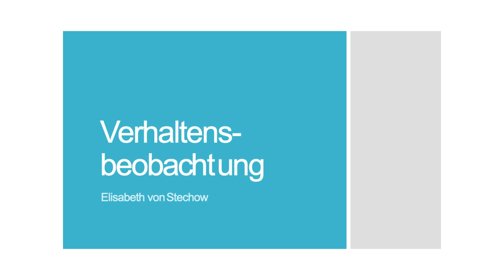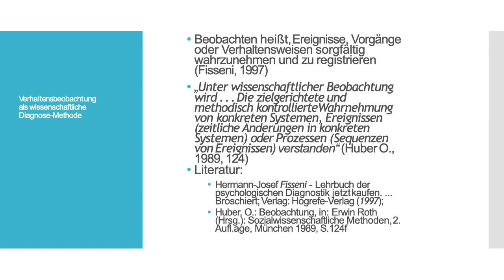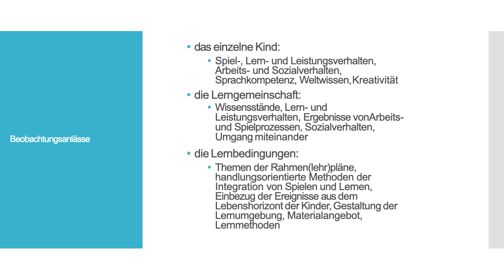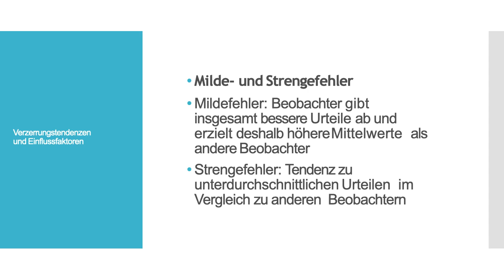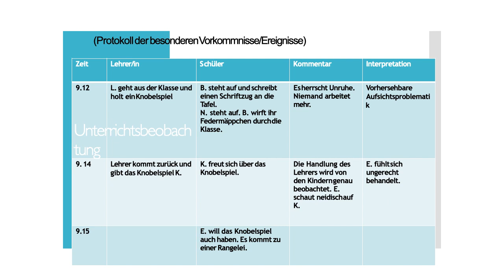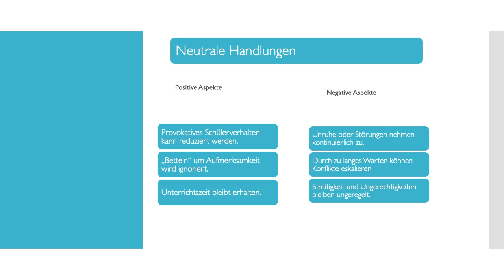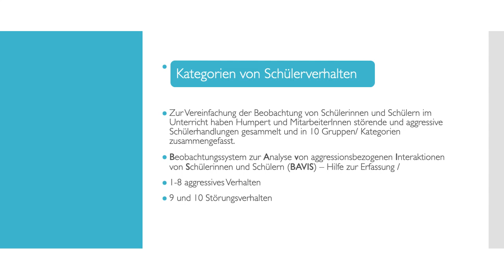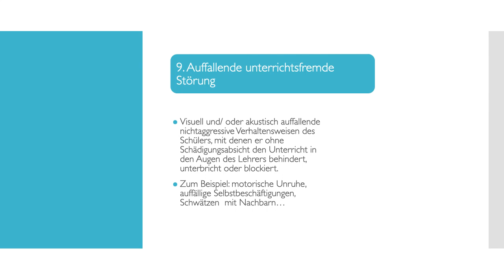Verhaltensbeobachtung und BAVIS-Kategorien